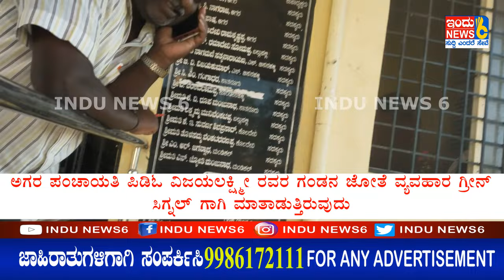ಪಿಡಿಓ ಗಂಡನ ಕೈಯಲ್ಲಿ ಅಗರ ಪಂಚಾಯತಿ INDUNEWS6#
ಅಗರ ಪಂಚಾಯತಿ ಅಲ್ಲಾ.
ಅಗರಣ ಪಂಚಾಯತಿ
ಬಾಗ-01
ಬಿಲ್ ಕಲೆಕ್ಟರ್
ಅಪ್ಪೂಜಿ ಗೌಡ
ಅಗರ ಪಂಚಾಯತಿ ಪಿಡಿಓ ವಿಜಯಲಕ್ಷ್ಮೀ ರವರ ಗಂಡನ ಜೋತೆ ವ್ಯವಹಾರ ಗ್ರೀನ್ ಸಿಗ್ನಲ್ ಗಾಗಿ ಮಾತಾಡುತ್ತಿರುವುದು
5 ಸಾವಿರ ಕೊಡುವುದಾಗಿ ಪಿಡಿಓ ಗಂಡನ ಜೊತೆ ಚರ್ಚೆ
ವ್ಯವಹಾರ ಕುದುರಿಸಿಕೊಂಡು ಮೇಲೆ ಅಪ್ಪೂಜಿ ಗೌಡ ಹೇಳಿದ ಮಾತುಗಳು
ಮೇಡಂಗೆ ಭಯ ಪೂನ್ ರೆರ್ಕಾಡಿಂಗ್ ಮಾಡಿಬಿಡುತ್ತಾರೆ ಅಂತಾ
ಮೊದಲು ನಾಲ್ಕು ಸಾವಿರ ನೀಡಿದ್ದು
ನಂತರ ಉಳಿದ ಹಣ ತೆಗೆದುಕೊಂಡು ಸೋಮವಾರ ನಿಮ್ಮ ಕೆಲಸ ಆಗುತ್ತೆ ಅಂತ ಭರವಸೆ ನೀಡುತ್ತಿರುವ ಲಂಚಭಾಖ ಅಪ್ಪೂಜಿ ಗೌಡ
ಪಿಡಿಓ ಗಂಡನ ಕೈಯಲ್ಲಿ ಅಗರ ಪಂಚಾಯತಿ